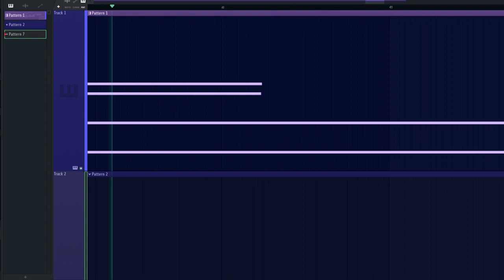an imperfect story